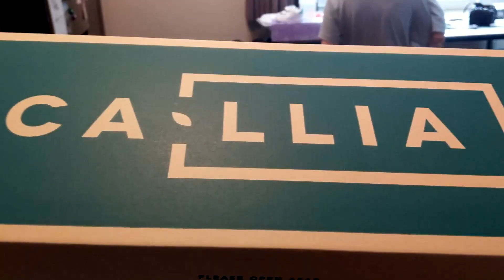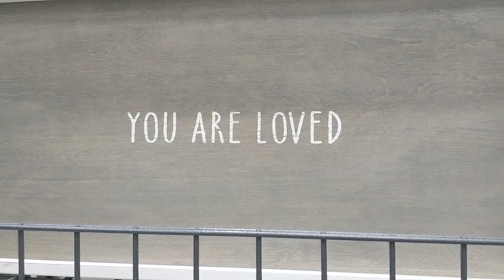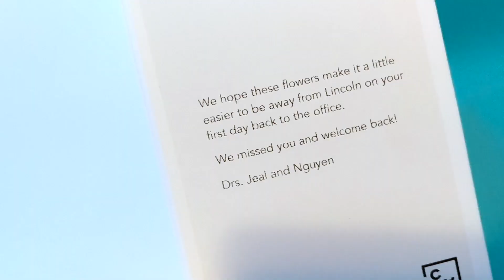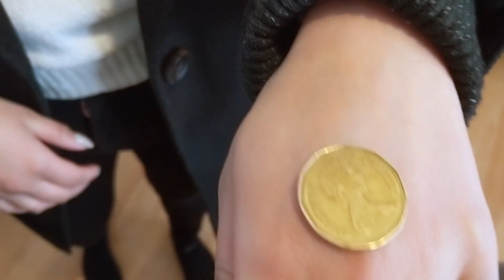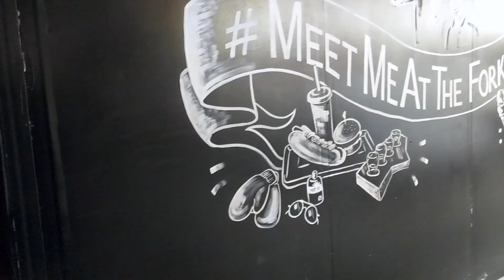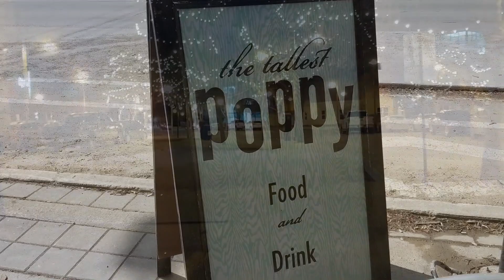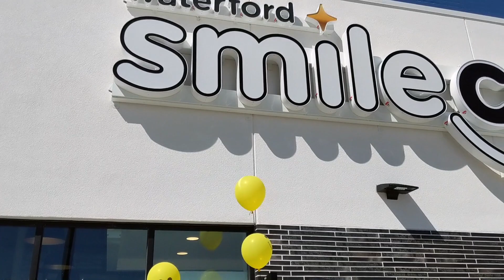WINNIPEG WANDERING VLOG #9 | FEAT. FAVOURITE RESTAURANTS IN WPG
Hey pals.

Do you ever find yourself loving an outfit or piece of clothing so much, you become one of those "outfit repeaters"? I came to that realization while editing this vlog lol. Seems like I've worn the same gray turtleneck on multiple days :') Anyway, I went back to work at the beginning of March and honestly fell out of the vlogging habit. I broke out the camera every so often, so here's a compilation of what I've been up to (besides work) for the months of March and a bit of April. We ate out more than a couple times - if you end up trying any of the restaurants shown, let me know how you liked it! I hope you enjoy this vlog!

S P R I N G F A S H I O N H A U L